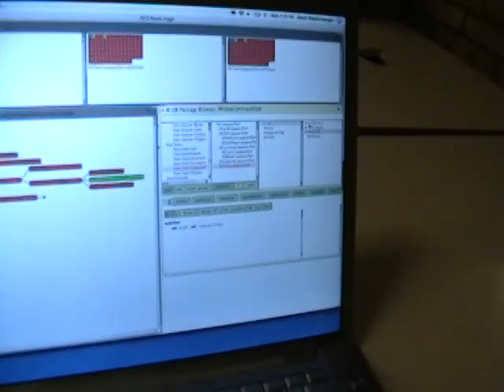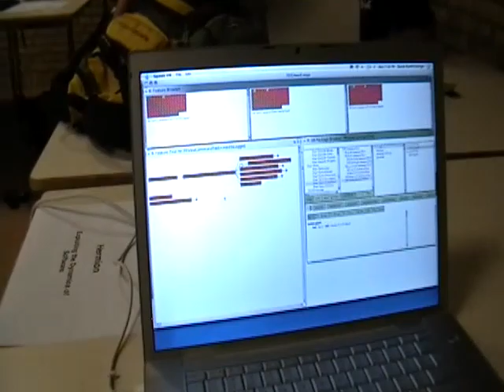Demo: Feature Browser (ESUG 2008)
Demo: Feature Browser